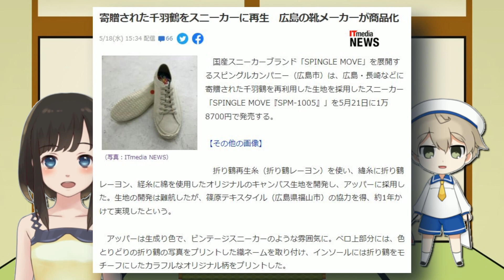千羽鶴という「この世の迷惑」を集めて発酵させたような存在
やっぱり迷惑なんやんけ！
引用元⇒ （サブチャンネル）発覚別室